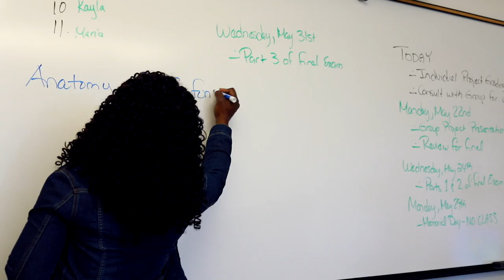AVC Business & Computer Studies